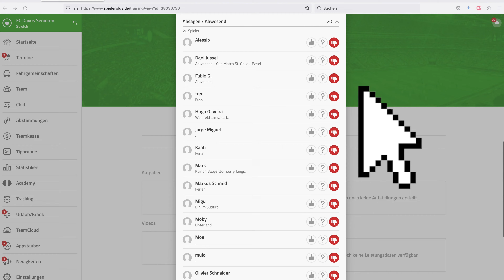DÄ STROLCH - 'TSCHUTE' (Offiziells Musigvideo)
FCD SENIOREN - SAISON 22/23
Musig: Marco Baumgartner
Intro: Nuts & Bolts

TEGSCHT:

Wis dä Name suggeriert simmer Herre mit Erfahrig,
erchänsches ungeniert a dä sperrliche Behaarig.
Da & det ä paar Problem, aber d’Grinde sind us Stei.
Es grüesst där FCD, mir sind d’Seniore vom Verein!

DAVOS - Hert’s Pflaster für Lüüt wie unserein.
Dä Platz es Desaster, s’liet Schnee bis ändi Mai.
D’Goal sind es Gebastel, tja s’Büdjet isch ä chleis.
Mir nämez aber sportlich und rauched mal no eis.

Egal wo d'Flangge landet, gwöhnli vo Qemajl,
Ballfänger hämmer kei, es hilft di örtlich Polizei.
Energie spare hät me sich wie folgt überleit;
Dä HCD hät Strom, där FCD ä kei.

Gäbig, will so xeht me im Bode nöd die Löcher.
Flexibel dä Verband? Öppe so win oisi Chnöche.
Vo Untervaz, uf Bad Ragaz, s’git nienet en Verlürer,
im Winter ab id Halle gahz & niemer mus me frühre!

Refrain:

Tschute // Tschute // Tschute // mir bruchez
Schafseckel fluechet - fluechet
Schüsse // Schüsse // Schüsse - luschtig.
Dä Klup isch oises Läbe & s’Läbe macht turschtig.

Suuffä // Suuffä // Suuffä // mir bruchez
Was guet isch schluchet - schluchet
Schüttä // Schüttä // Schüttet das Züg wäg.
Oise Klupp gaht viral, ganz Davos chas bezüügä .

Strophe 2:

Koordination? Bide meischte biz staubig.
S’erstunt wenig treit Oli s’Trikot vo Pauli.
Fakt isch, dass dä wo wäsche mus, wämes gnau nimmt
dä ganz Salat mit extra scharf eifach sin’re Frau git.

Im Training isch vo 40 Lüt d’Helfti grad furt,
di ander vom vorletschte Wuchenändi no kabutt,
di dritti Helfti liedet anere fürchterliche Plag und
di viert mus leider hüete. „Hät öpper no ä Frag?“

Sie chömed mit Chläpf usm letschte Jahrhundert.
Zum d’Schue binde hänz öppe mehreri Stunde.
Seniore kriegend vom Klup immer z’chlini Liebli
& sind im Schnitt sit zig tusig Jahre Mitglied.

1 x ihwärme & sie zerret sich dä Oberschänkel,
die einzige Zueschauer sind em Paolo sini Änkel.
Ir Kabine isch es Puff, doch im Bijou sinzdn sehr gnau.
Stönd am Morg’am 5i uf und phennet ade GV.

Ref.